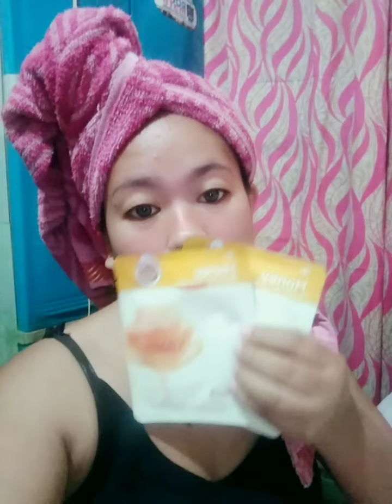Im so amaze! Very well done.